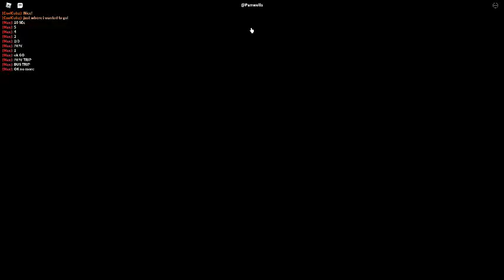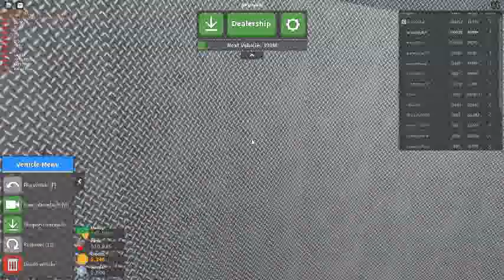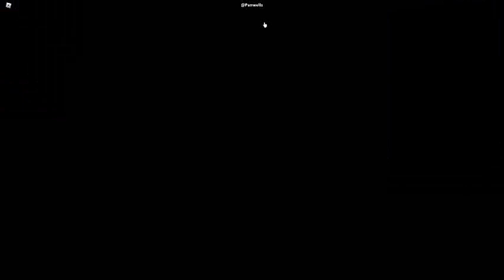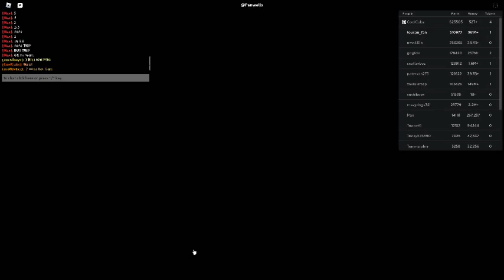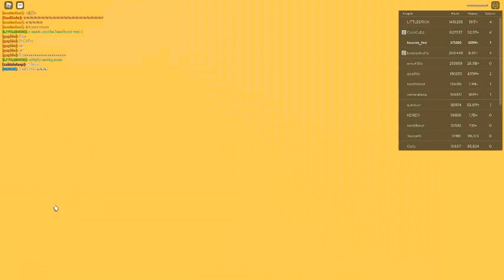Russia Car Crash Compilation 7819